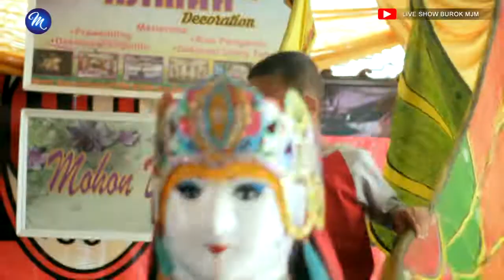Rebutan Lanang - Burok Mjm Live Kudumulya [16-08-2018]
Video Official Burok Mjm | Live Khitanan Dehan & Aldo | Putra Bpk. Kawi Ibu Tenih | Tempat: Ds. Kudumulya Kec. Babakan Kab. Cirebon